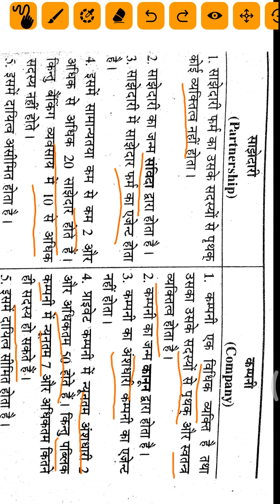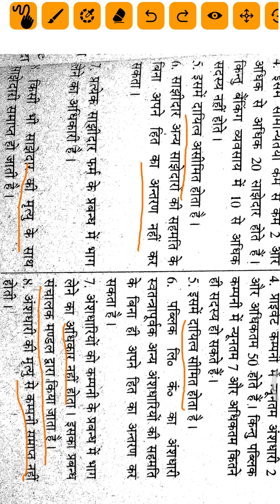Difference between partnership firm and company || साझेदारी और कंपनी में अंतर ।।Company law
Is video me hamne btaya hai ki

Partnership firm and company me kya Difference hai.
Company law

your Questions

difference between company and partnership
distinction between company and partnership
difference between company and partnership firm
difference between company and partnership in hindi
distinguish between company and partnership